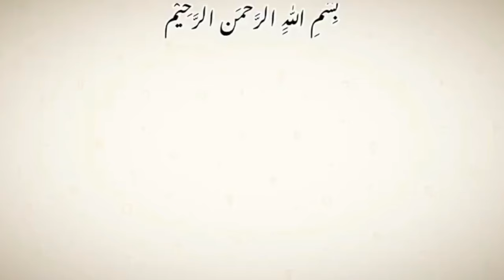Easy French hairstyle for girls | Open hairstyle | easy front hairstyle | braided hairstyles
your searches..

french hairstyle
front hairstyles
half down hairstyles
New hairstyle for girls 2024
cute hairstyle for eid
french hairstyle
hair curling tutorial
hairstyle for eid
half down hairstyles
new hair style girl 2024
simple hair style girl
hair style girl simple and easy
hairstyle simple
5 minute quick hairstyle for long hair hairstyle for girls
open hairstyle
5 minute easy hairstyle
simple hairstyle for everyday college
curl hair style girl
new hair style girl
hairstyles
easy hairstyles
hairstyle
cute hairstyles
hairstyles for long hair
short hairstyles
quick hairstyles
easy hairstyles for long hair
braids hairstyle
how to style curly hair
curly half up half down
wedding hairstyles
curls with flat iron
curly hairstyle for long hair
cute and easy hairstyles
long hairstyles
best hairstyle for my hair type
simple hairstyles
best hairstyle for your face
long hair hairstyles
short hair hairstyles
new hairstyle
prom hairstyle
eid hairstyles for girls
eid hairstyles for long hair
eid ke liye hair style
curly hairstyles
hairstyles for curly hair
curly hair
curls hairstyles
simple hairstyle
front hairstyle
girls hairstyle
hairstyle simple
hair stylish girl
braided hairstyles
half up half down
eid ka hairstyle
front hairstyle banane ka tarika
easy curly hairstyles
curly hair tutorial
easy curly hairstyle
best hairstyles for curly hair
curls with straightener short hair
curly hairstyles natural hair
hairstyles for girls
girl hairstyle
hair style
hairstyle for eid simple and easy
hairstyle for girls
hairstyle for hijab
half up half down hairstyles
half updo hairstyles
how to make a hairstyle